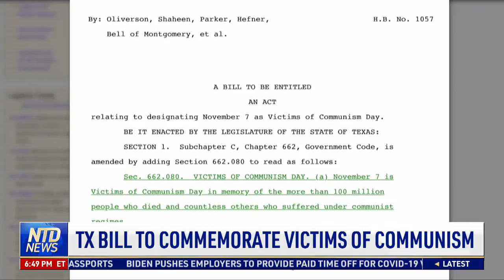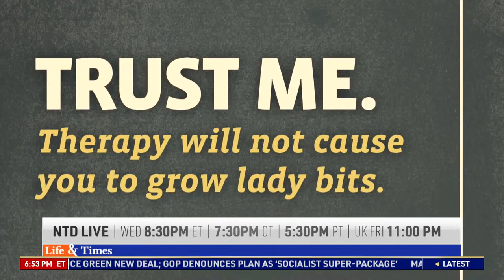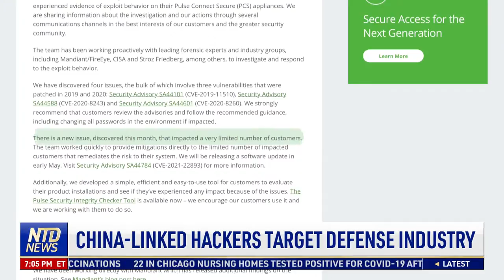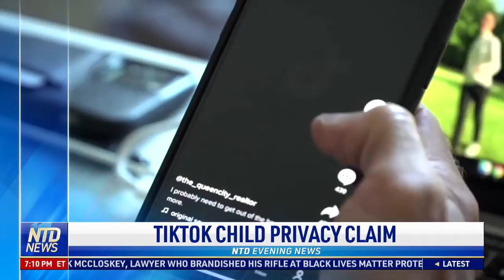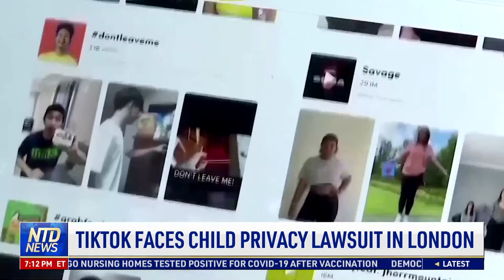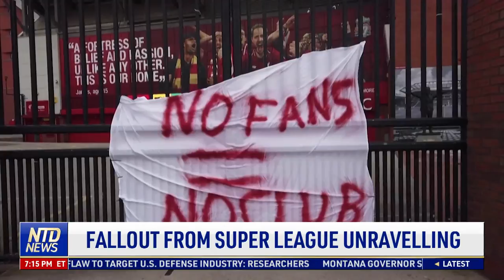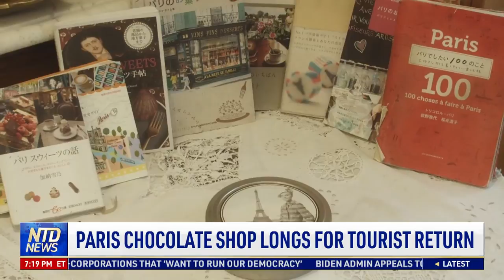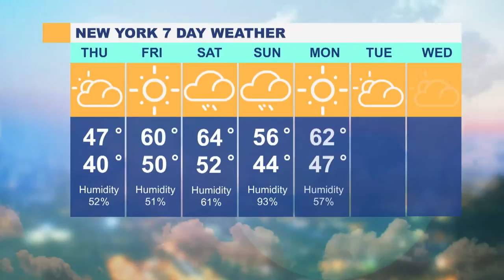Officer-Involved Shooting Footage Revealed; DOJ to Probe Minn. Policing; Officer Fired for Donation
00:00 NTD Evening News—4/21/2021
01:17 Officer-Involved Shooting Footage Released
04:19 DOJ to Probe Minnesota Policing
05:24 VA. Officer Fired for Donating to Rittenhouse
06:19 Democrats Push for DC Statehood Ahead of Vote
08:07 Bill Limits Executive Power to Ban Travel
10:22 Fake Vaccines Sold, Administered in Mexico
12:45 Parents Oppose Homeless Camp Near School
15:08 Religious Freedom Commission Releases Report
17:19 Bill to Ban Land Purchase for Adversaries
18:03 TX Bill to Commemorate Victims of Communism
24:35 Details of Grocery Store Gunman Arrest
26:29 2 Teens Charged w/ Murder Consider Plea Deal
27:34 NYC Launching Biggest Tourism Campaign Ever
28:39 Free School Lunches Extended Through 2022
31:18 NASA Using Recycled SpaceX Rocket & Capsule
33:55 Abbott Rapid Home Tests to Be Sold at Stores
35:08 China-Linked Hackers Target Defense Industry
36:30 DOD Leaders Underscore Rising Nuclear Threats
42:06 TikTok Faces Child Privacy Lawsuit in London
44:08 Fallout From Super League Unravelling
47:47 Paris Chocolate Shop Longs for Tourist Return
50:08 France: Order a Private Chef for Your Home
52:13 Pandemic Fuels Demand for Garden Offices